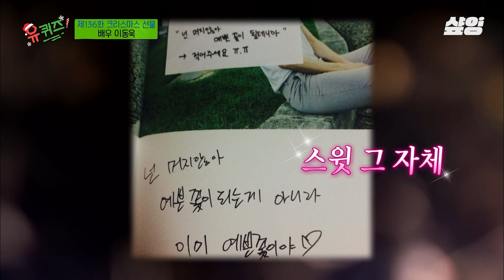[유퀴즈] 벌써 5년째 조남지대와 크리스마스이브를 보내는 미모의 배우ㅋㅋ 이동욱 자기님과 함께 하는 유퀴즈 미리 크리스마스!🎄